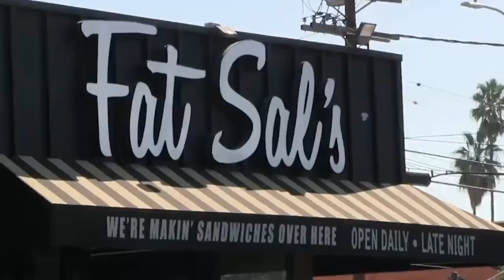Justin Bieber is cleared! Viral photo of star eating a burrito sideways was a PRANK shot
Justin Bieber is cleared! Viral photo of star eating a burrito sideways was a PRANK shot... posed by a look-a-like
Justin Bieber eating a burrito sideways was a complete hoax staged